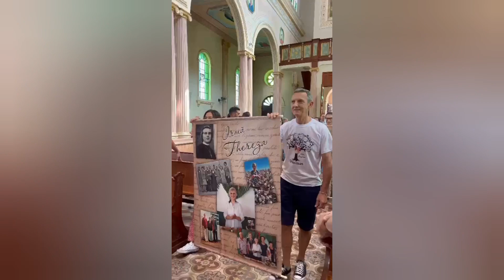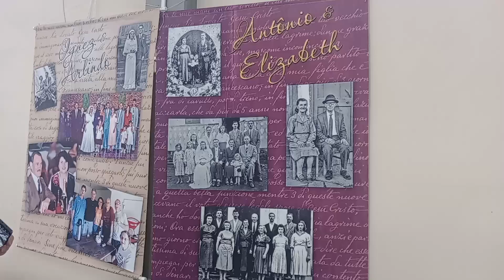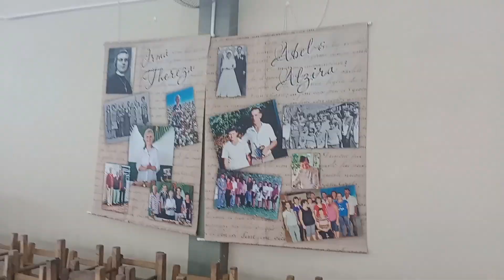Encontro dos Descendentes de Antônio e Elisabeth Piovesan - Lançamento do livro "Toni Torchio"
Encontro dos Descendentes de Antônio e Elisabeth Piovesan - Lançamento do livro "Toni Torchio - As Histórias da família de Antônio e Elizabeth Piiovean

Imagens:
Leda Maria Priovsan
Orene Maria Piovesan